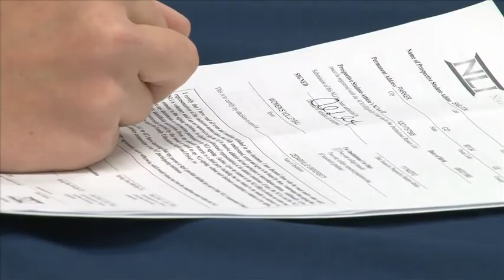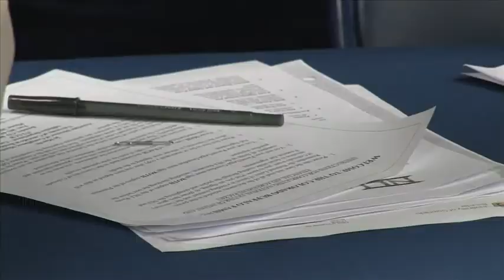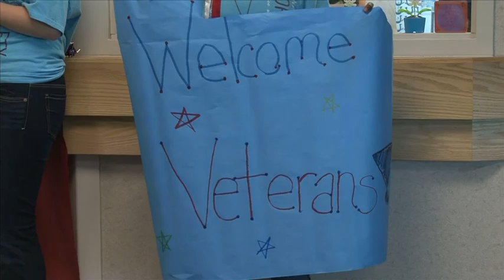Saluting our Veterans - DCSD Week in Review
DCSD schools, staff and students marked Veterans Day this week by saluting our local veterans in Douglas County, Colorado.